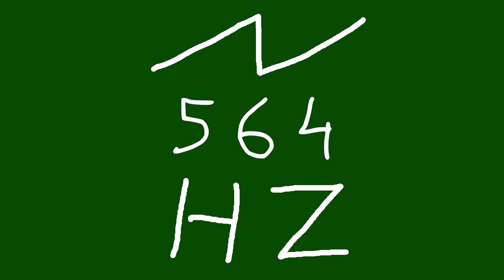564 hz saw